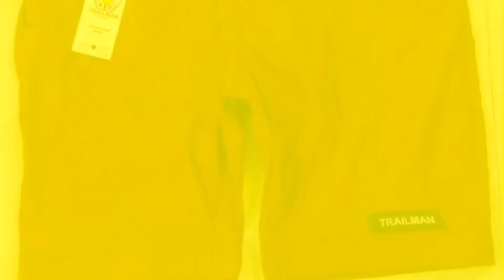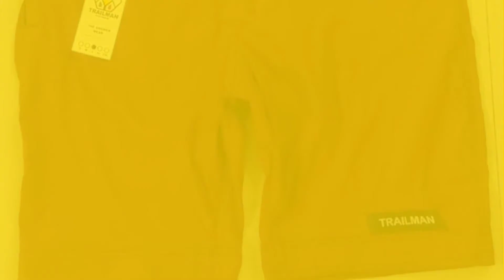MURANG BIKE PARTS AT ACCESSORIES SA DIOKNO...WOW..SOLID DITO